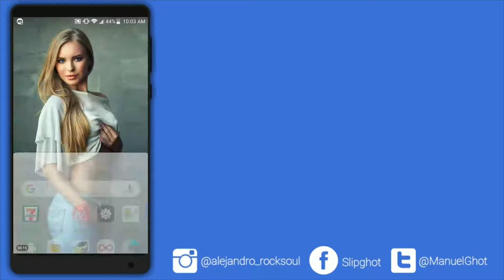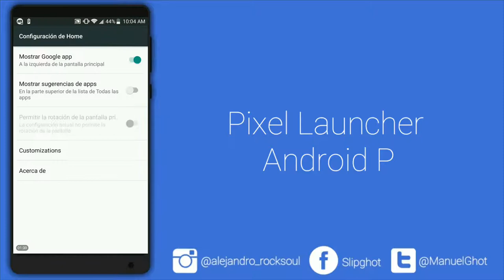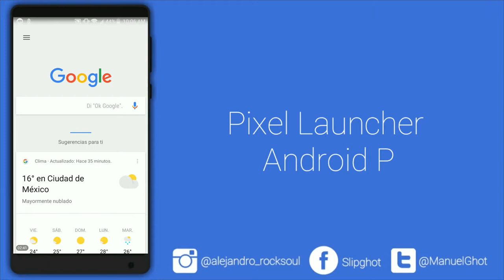DESCARGA APARIENCIA ANDROID 9.0 P EN TU ANDROID 2018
Si te pide descargar la App Mega descargala gratis de la Google play, confimala ingresando a tu correo una vez registrado y listo descarga full!

Intenta poniendo esta cuenta si no quieres crear una:

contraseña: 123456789